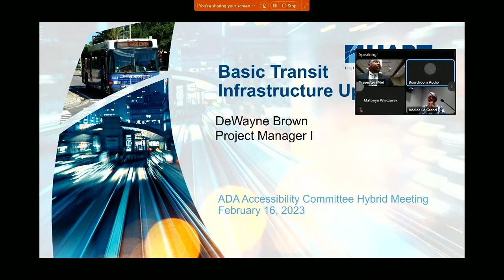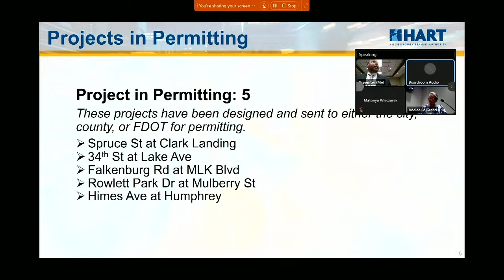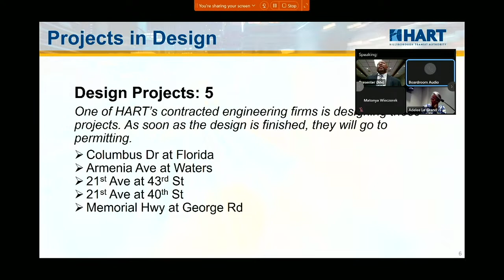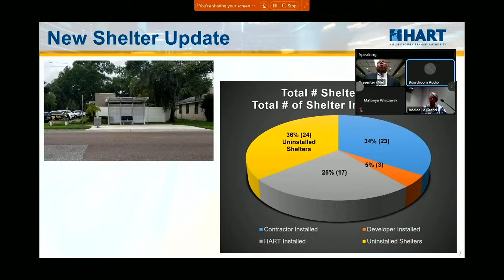HART ADA Committee Meeting - 2.16.23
The February 2023 HART ADA Committee meeting is being held in a hybrid (in-person and virtually) format.